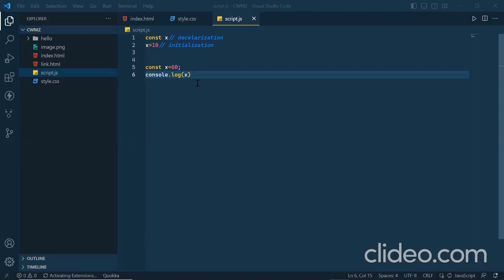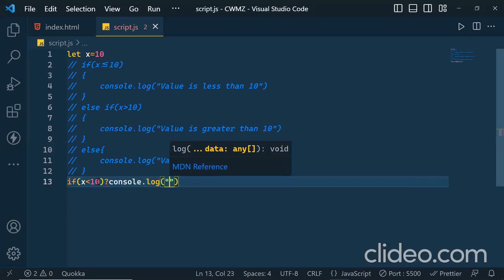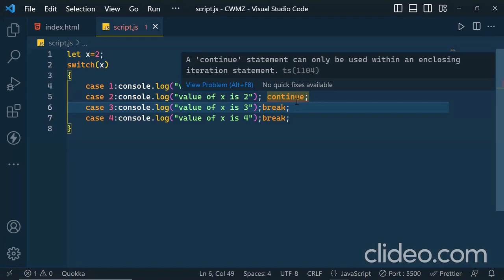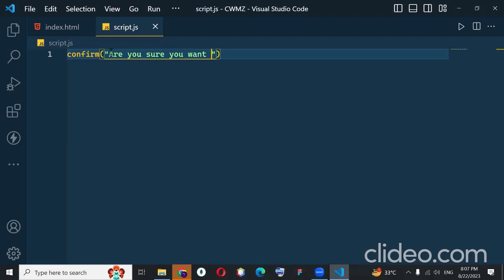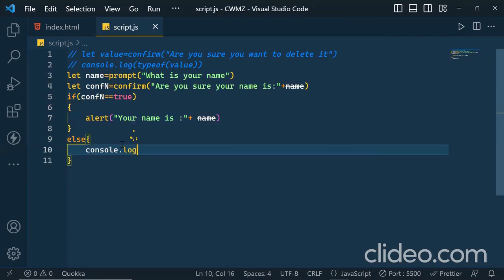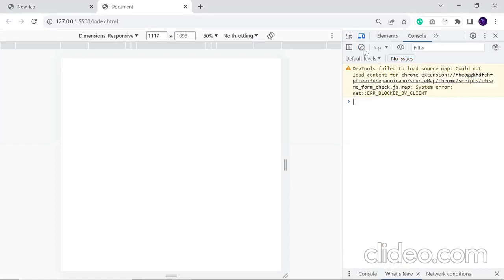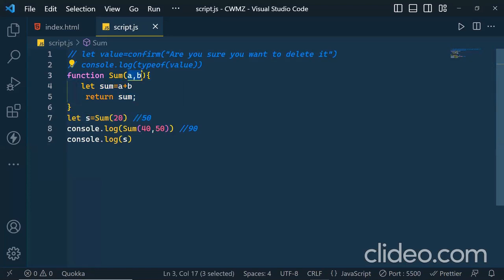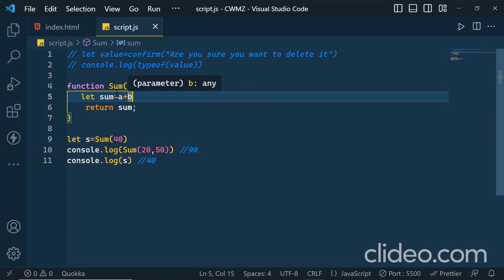web development course in hindi urdu || lect 12 || if else statement in js|| Function in javascript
JavaScript If Else Statement Tutorial in Hindi / Urdu || Javascript basic concepts || JavaScript if else (tutorial) || If Else Conditionals & Switches in JavaScript || JavaScript Functions Tutorial in Hindi / Urdu || JavaScript Tutorials for Beginners in Hindi || JavaScript Functions Tutorial in Hindi / Urdu
CodeWithHarry
 || JavaScript Crash Course: Master the Basics in One Video! Ignite Your Front-End
paid course in free
Scope, If-else Conditionals & Switch Case in JavaScript
Conditional Statements If Else in JavaScript
Conditional statements in Javascript
If else and switch statements | Web Development Course
JavaScript Functions Tutorial in Hindi / Urdu
How to pass arguments in function in javascript
Javascript function pass by arguments pass by parameters
JavaScript Functions with Parameters Tutorial in Hindi / Urdu
 Function Expression vs Function Declaration vs Anonymous Function in JavaScript
JavaScript Crash Course: Master the Basics in One Video! Ignite Your Front-End Mastery Series!
Front-End Developer? | Front End Developer - Complete Guide
Javascript functions - Learn Types of function in Javascript | Javascript in Hindi
Your Future in Web Development
The Truth About Becoming a Web Developer
How Would I Learn Web Development in 2023  If I Could Start Over
Tips For Fresher Front End Web Developers - Hindi
frontend web development full guide

You will Learn Following technologies in this course
1) HTML
2)CSS
3) JavaScript
4)React js
5) Freelancing
6) fiverr complete guide
7) Upword complete guide
8) Freelancer.com complete guide
Dear viewers is video ka bhot sy student ko intazar bhi ho ga kiyoun ky bhot sy student ne kaha tha k sir long video bnaein jis mein over all sari details hu
to asy tamam student ky lye yeh video design ki hai jis mein mukmal web development parha raha hon,